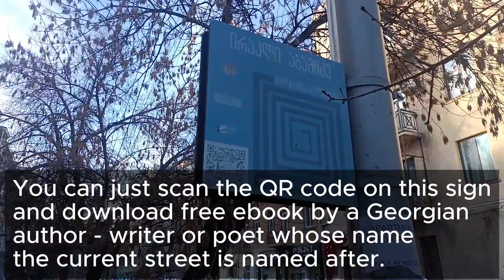Walking streets of Georgia: Finding Little Prince fountain in Tbilisi | Chavchavadze Avenue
How to get to the Little Prince fountain in Tbilisi?

We decided to take the walk towards our todays goal following one of the fanciest streets of Georgian capital - Ilia Chavchavadze avenue in the Vake district. Spend December sunny afternoon strolling with us by numerous fancy shops, bank's head offices, business centres and top notch hotels.

On our way to find the Little Price fountain in Tbilisi we saw some really amazing things - like a stunning statue by contemporary Georgian sculptor, or three giant flags on the facade of Ilia State University.

And right after we found the "prince" we also noticed two things that are worth mentioning: The "Library city" sign (details of this fascinating project are in the video), and yet another wonderful Tbilisi street art example - this time arguably commissioned by worldwide famous car manufacturer brand.

In this video: Little Prince fountain in Tbilisi, Round Garden Square Tbilisi, Chavchavadze Avenue Tbilisi, Tbilisi street art, walking streets of Georgia, Tbilisi walking tour, how Tbilisi looks now, Tbilisi virtual walking tour, Tbilisi city walk, exploring Tbilisi on foot, first-person Tbilisi walk, Tbilisi solo walk, Tbilisi street walk, best Tbilisi walking tour, Georgia walk tour, Georgia capital city, Virtual walks around the world, walking in front of people, walking mental therapy, city walks virtual tours, neighborhood walking tour, walking videos on youtube, 4k nature and city walks, walking tours and road trips, walking street films, walking in places video, walking through beautiful places.

00:00 - Welcome
00:28 - Ilia Chavchavadze Avenue
02:30 - Vake Park main entrance
04:50 - Turtle lake's cable car station
06:37 - Liberty Bank's head office
07:40 - AXIS Towers
10:22 - Hilton Garden Inn hotel
22:01 - Motherhood statue
23:05 - PIXEL Business Centre
24:30 - Ilia State University
29:16 - Rafiel Eristavi street
31:05 - Round Garden Square
31:42 - Little Prince Fountain
32:33 - Irakli Abashidze street
32:56 - Library City sign / project
33:28 - Tbilisi street art example
35:34 - Cafe Canape
39:15 - Thank you!